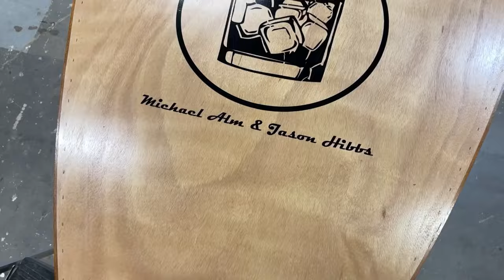Build a Boat in a Week! || Cocktail Racing Boat Design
Bourbon Bite Short of:
5 Day Bat Build feat. Michael Alm

Woodpeckers Clamping Squares
Counter Sink Bit
Pocket Hole Jig
Rubio Monocoat Cotton White
Eye Protection
Woodpeckers square
Drill & Driver https

Grizzly Tools:
Table Saw